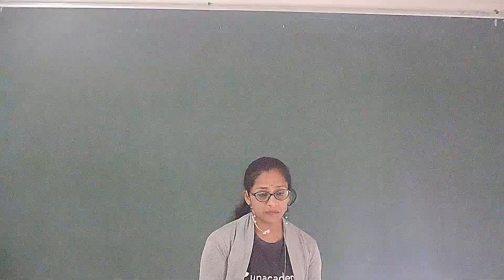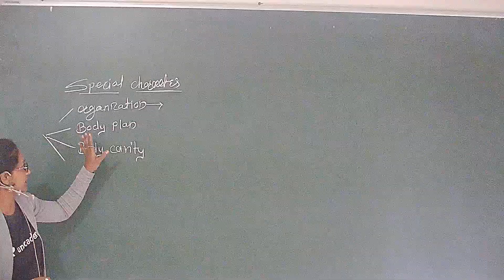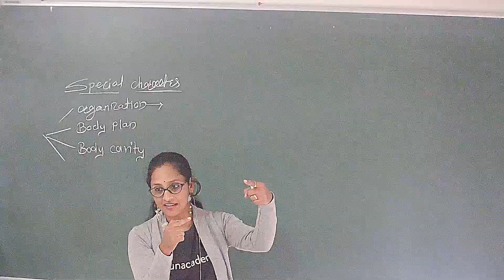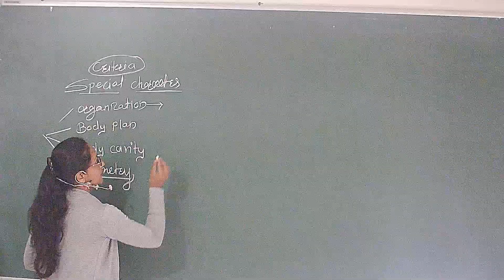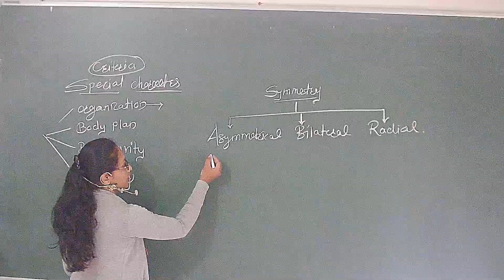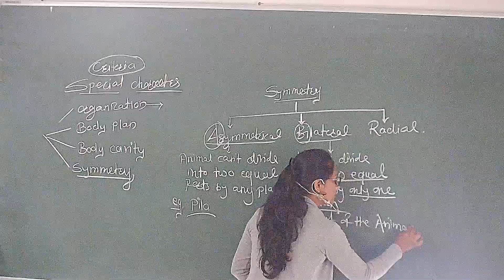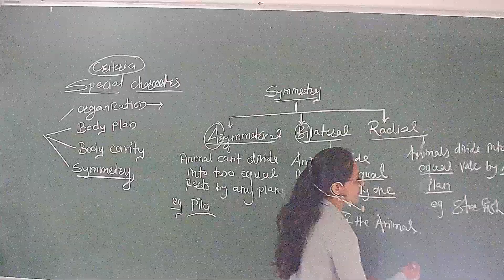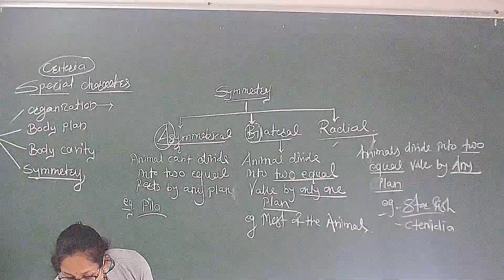Lec 6 Class 11 Animal Kingdom - Criteria Symmetry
Criteria Symmetry (Class 11 Animal Kingdom NCERT For NEET Video Lecture + Online Test , Any Help Regarding Video Please Comment . Any Amount Of Small Donation Please Pay On Google Pay 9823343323 OR
HDFC Bank , IFSC Code - HDFC0000463 , A/C- 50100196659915 )